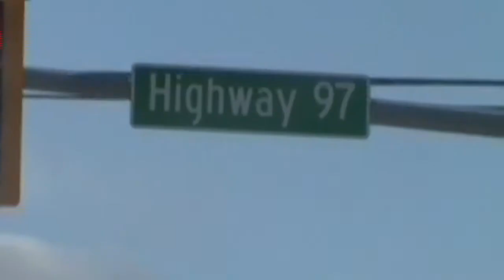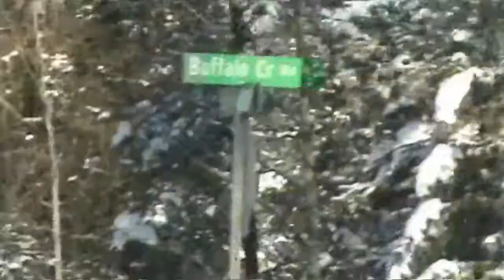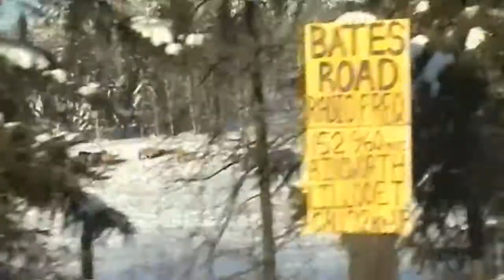Fahrt nach 100 MH via Post Teil 3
Highway 97 to 100MH